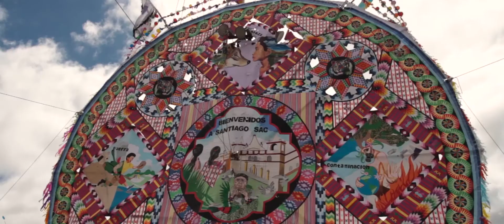Paso a Paso Barrilete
Cada año, miles de personas visitan el parque Erick Bernabé Barrondo para celebrar el Día del Barrilete, una fecha en la que los guatemaltecos comparten y disfrutan en familia de una de las actividades recreativas y tradicionales mas populares de nuestro país..
¡Guatemala país activo, saludable y ganador!